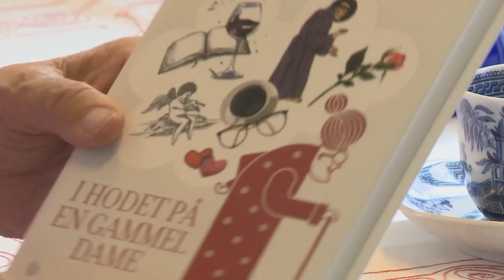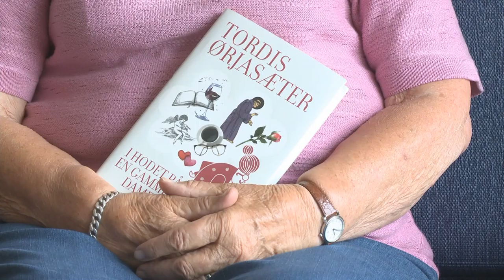I hodet på en gammel dame | Ny bok fra Kagge Forlag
Tordis Ørjasæter filosoferer i denne nydelige boken over hvordan det er å være gammel og hva det videre livet vil bringe.